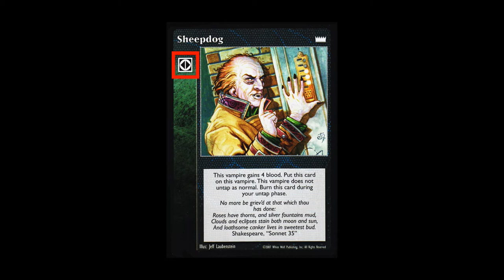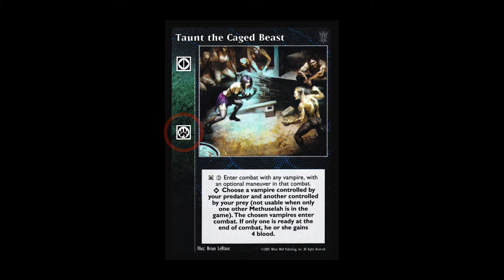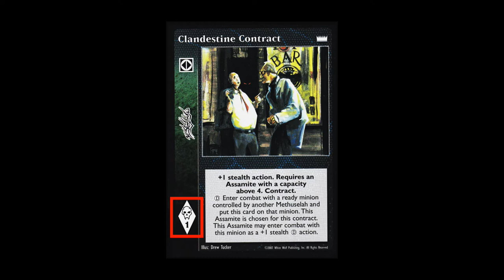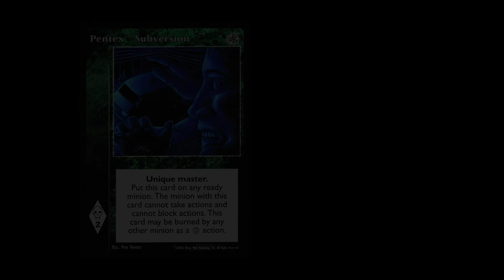Les cartes de library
Vidéo présentant l'anatomie d'une carte de Library.

00:00 Intro
00:44 Identifier une carte de library
02:39 Inférieur et supérieur
03:07 Les effets Draft
03:25 Les collections
03:52 Outro